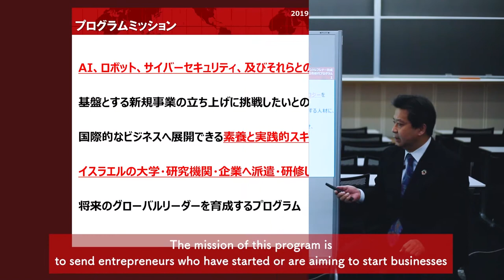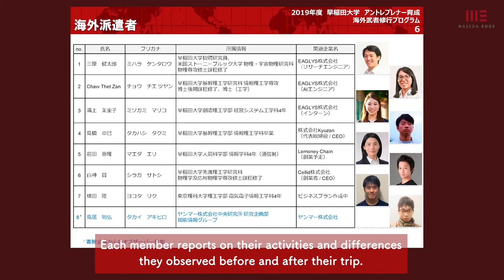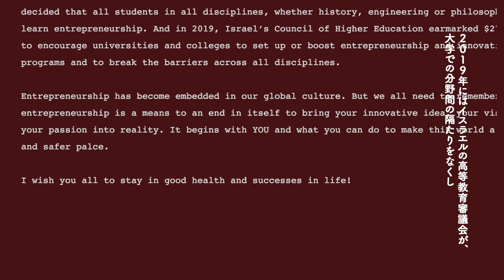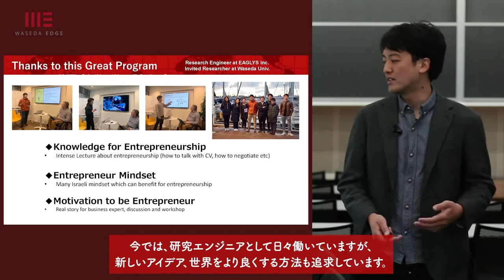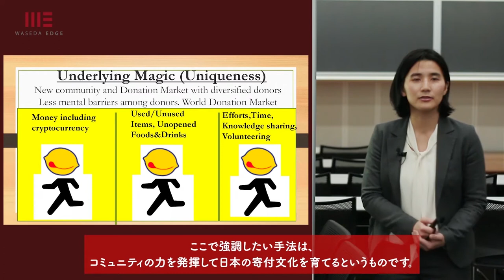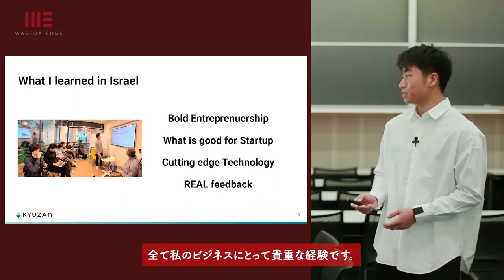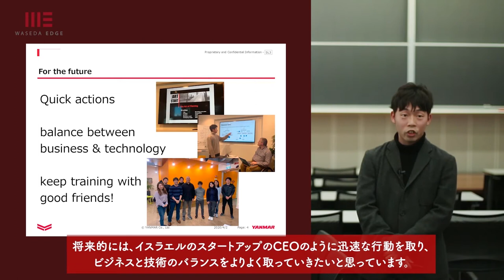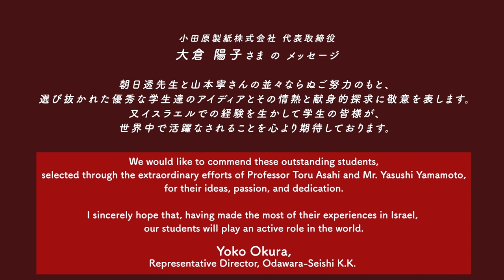2019年度早稲田大学アントレプレナー育成海外武者修行プログラム-成果報告映像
早稲田大学WASEDA-EDGE人材育成プログラムでは2019年12月に、前年度に引き続き採択を受けた文部科学省アントレプレナー育成海外武者修行プログラムに基づき、“No Venture, No Victory Program (NV×2) ” と題して受講生を20日間の日程でイスラエルに研修派遣しました。

本研修は、民間企業・団体からの支援の下、有望な若手起業家人材を近年スタートアップの育成で世界の注目を集めるイスラエルに派遣し、現地スタートアップ企業やベンチャーキャピタル等からの学びやビジネス交流を通じて、本プログラムから世界水準で活躍できるアントレプレナーのロールモデルとなる人材を輩出することを目指したものです。

本動画では、派遣対象者の研修結果報告に加え、WASEDA-EDGE人材育成プログラム担当教員によるプログラム説明、さらに文部科学省、駐日イスラエル大使館、協力企業など関係者からのメッセージ、有識者からの講評を収録しました。

文部科学省 アントレプレナー育成海外武者修行プログラム